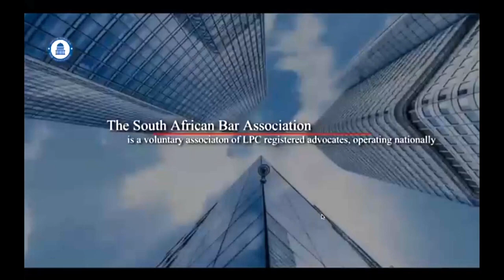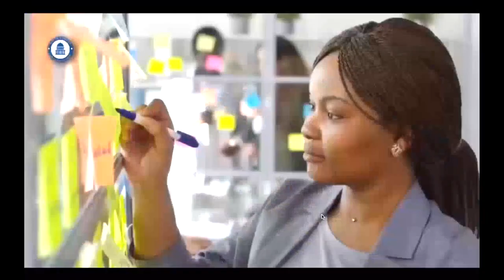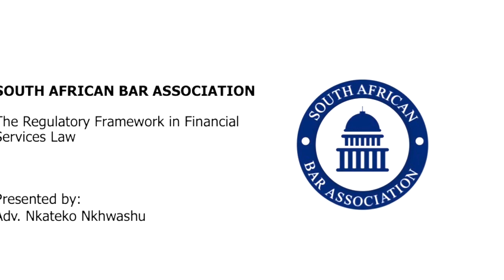SA Bar Advocate Nkateko Nkhwashu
10 March 2022

South African Bar Association Afternoon Programme Speaking: Advocate Nkateko Nkhwashu

Topic: The Regulatory Framework on Financial Services Law